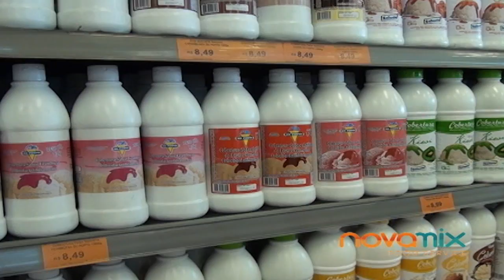Marly Pinel 17 03 17